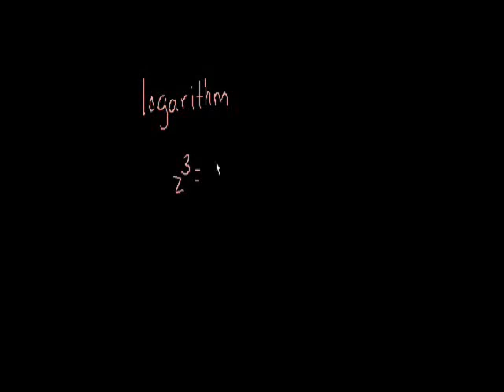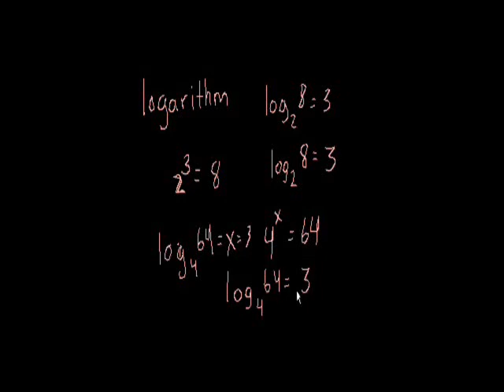Introduction to Logarithms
An introduction to logarithms